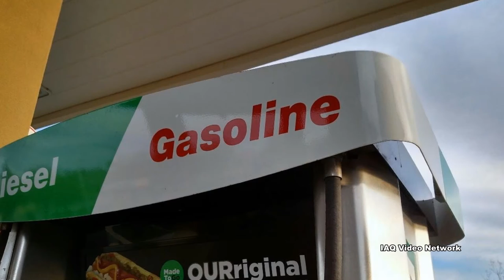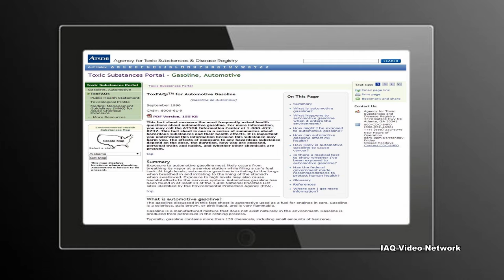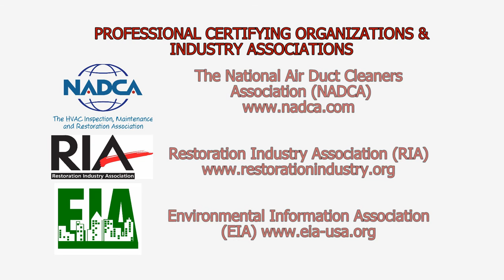Gasoline - Occupational & Environmental Exposures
From each barrel of crude oil, refineries in the United States produce approximately 19 gallons of automotive gasoline. The U.S. Energy Information Administration reports that in 2015, over 140 billion gallons of gasoline were consumed in the United States alone.

As a fuel, gasoline is used to power everything from cars, boats and some trucks to lawn mowers, recreational vehicles and generators. Gasoline can also be used as a solvent.

Chemical additives are often added to gasoline to prevent engine knocking, increase octane ratings, reduce pollution and for other purposes. In many parts of the country, ethanol is now also added to gasoline.

In addition to concerns over greenhouse gases and particulate matter produced from using combustion engines powered by gasoline, exposure to gasoline and its vapors is also a potential health issue.

The Agency for Toxic Substances & Disease Registry (ATSDR) reports that in addition to the fact that inhaling or swallowing large amounts of gasoline can cause death, “Inhaling high concentrations of gasoline is irritating to the lungs when breathed in and irritating to the lining of the stomach when swallowed. Gasoline is also a skin irritant. Breathing in high levels of gasoline for short periods or swallowing large amounts of gasoline may also cause harmful effects on the nervous system. Serious nervous system effects include coma and the inability to breathe, while less serious effects include dizziness and headaches.”

Tox Town, hosted by the U.S. National Library of Medicine, states, “Inhaling or swallowing small amounts of gasoline can cause muscle weakness, cramps, dizziness, nausea, vomiting, diarrhea, headache, confusion, disorientation, slurred speech, feelings of intoxication, irregular heartbeat, insomnia, irritation of the stomach lining, and swelling and irritation of the nose and throat. Direct eye contact with gasoline may cause permanent eye damage.”

Fortunately, most people are not frequently exposed directly to gasoline or high vapor levels, but workers in some occupations and industries could be at increased risk of these exposure hazards (potential occupational carcinogen).

These are just a few things to know about potential exposure concerns to gasoline. To learn more about this or other occupational, environmental, air quality, health or safety issues, please visit the websites shown below.